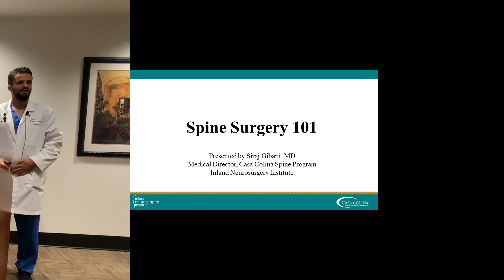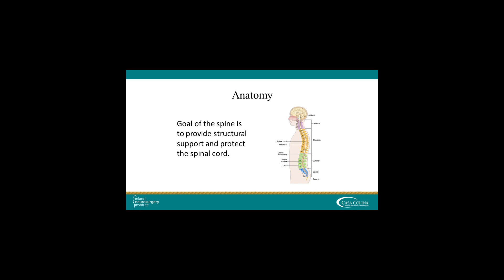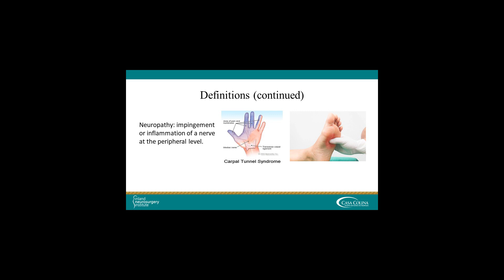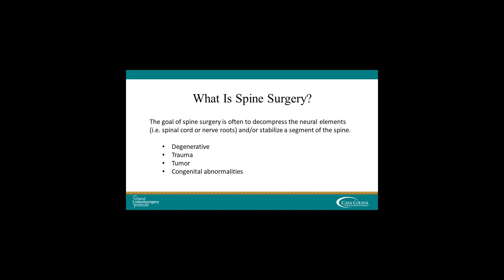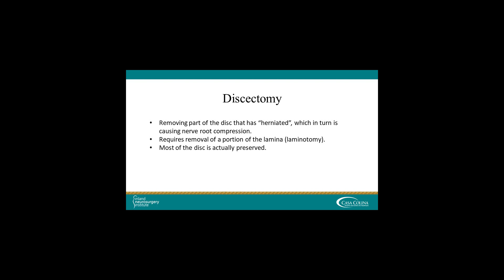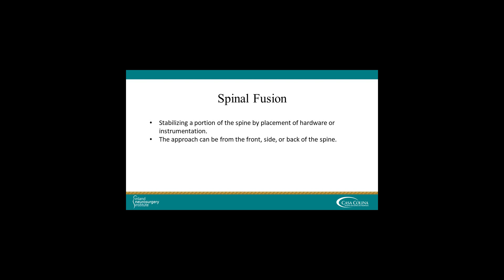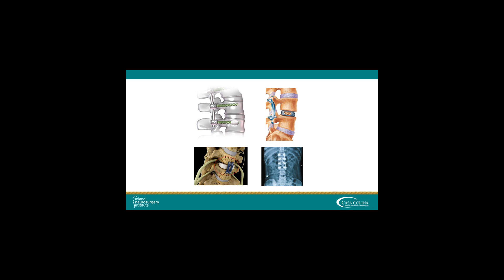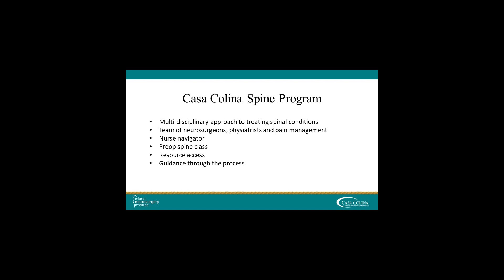Spine Surgery101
Join Dr. Siraj Gibani, Medical Director of the Casa Colina Spine Program as he provides an overview on basic spine anatomy, spine surgery  and who may benefit from the procedure.  For more information on Casa Colina’s Spine Program, call 909/596-7733, ext. 3810.